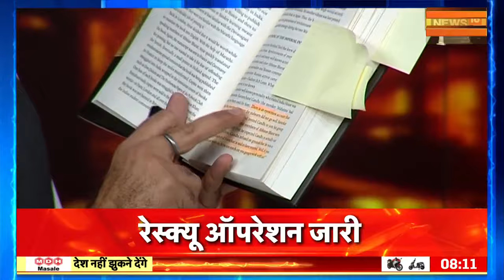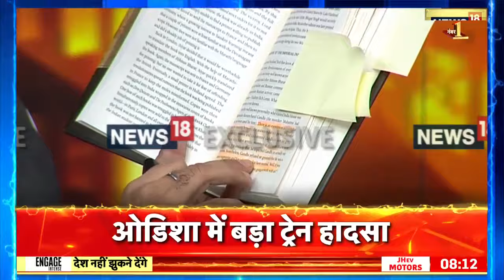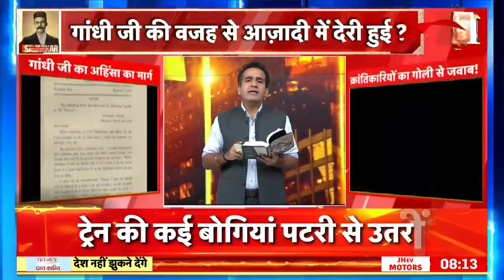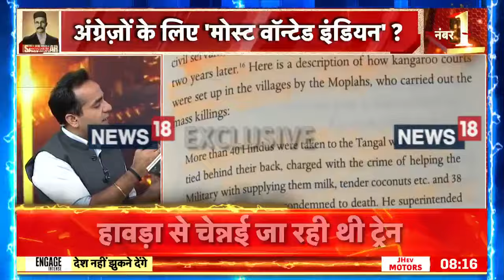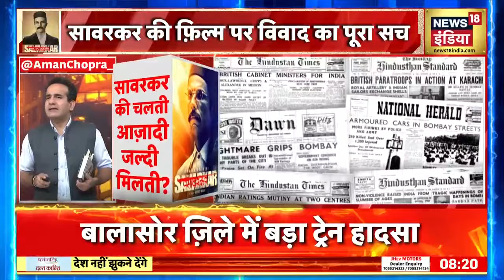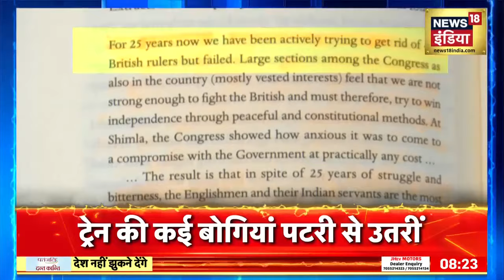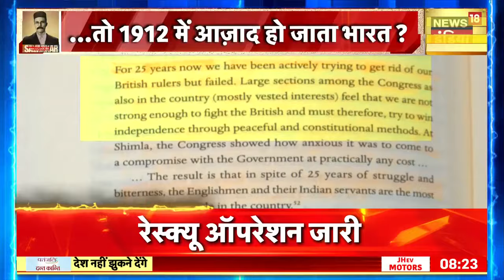Desh Nahi Jhukne Denge with Aman Chopra: ...तो 1912 मे आज़ाद हो जाता भारत? | Pakistan | News18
Perhaps India would not have been divided into two, Pakistan would not have been formed, Bangladesh would not have been formed due to the breakup of Pakistan, millions of people would not have been killed during partition, there would have been no fighting over Kashmir, no war of 1965, no 1971 and probably no There would have been riots between Hindus and Muslims in the country like today, if India had become independent twenty-five years before 1947,

ना शायद भारत के दो टुकड़े हुए होते, ना पाकिस्तान बनता, ना पाकिस्तान के टूटने से बांग्लादेश बनता, ना बंटवारे के दौरान लाखों लोग मारे जाते, ना कश्मीर को लेकर लड़ाई होती, ना 1965 का युद्ध होता, ना 1971 का और शायद ना ही देश में हिंदु और मुसलमानों के बीच आज की तरह दंगे होते, अगर भारत 1947 से बीस पच्चीस साल पहले आज़ाद हो गया होता तो भारत की अर्थव्यवस्था आज दुनिया में पहले या दूसरे नंबर पर होती,